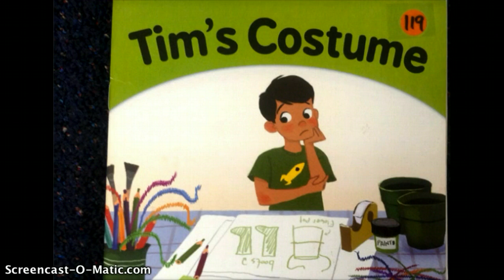Ants Tim's costume 23 - 02 - 14